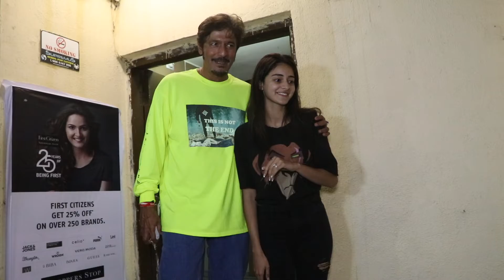Ananya Panday's movie night with family and bestie Shanaya Kapoor